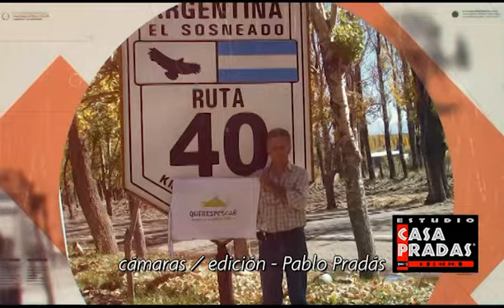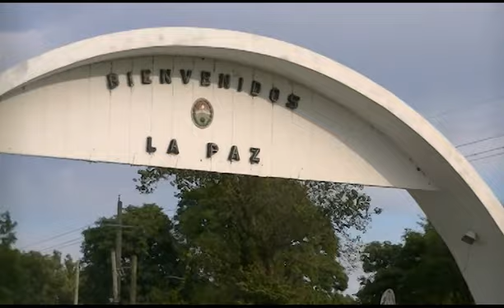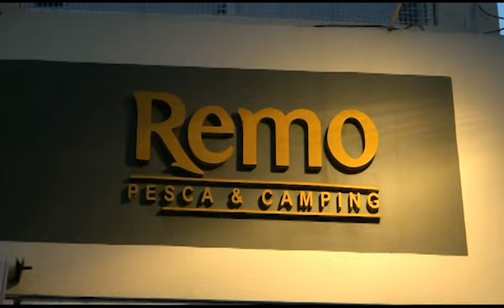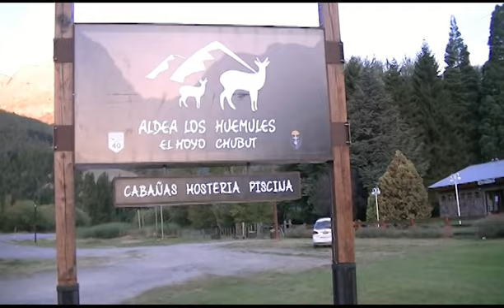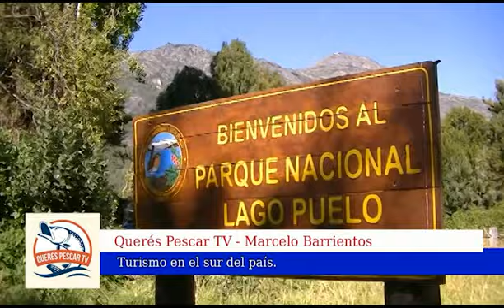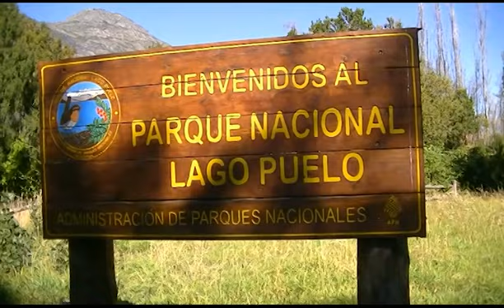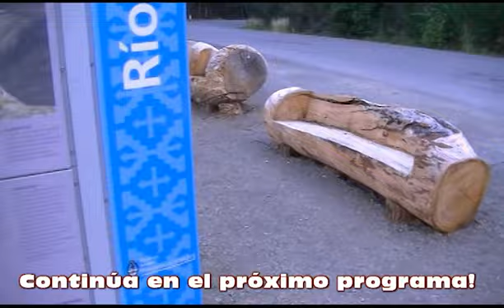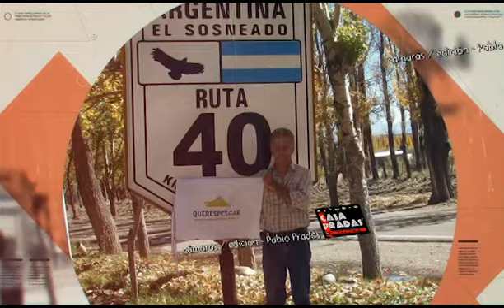entrega de premios en la 23ª fiesta del surubi Entrerriano " La Paz" y "Turismo" sur Argentino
hermosa fiesta de premiacion en "La Paz"  y  "Turismo"  hermoso nuestro sur